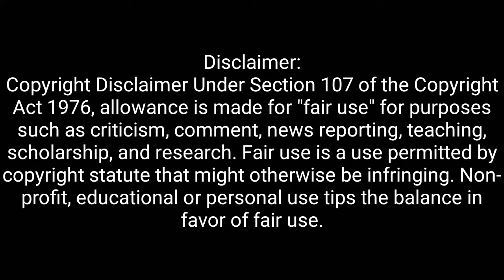নায়িকা শ্রাবন্তীর তৃতীয় বিয়ে || Actress Srabonti 3rd Margie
‘গলায় মালা, কপালে তিলক। দু’জন হাসি মুখে তাকিয়ে আছেন ক্যমেরার দিকে। শ্রাবন্তী এবং রোশনের এমন একটি ছবি ভাইরাল হয়েছে সোশ্যাল মিডিয়ায়। আর এতেই সবাই বুঝে নিয়েছেন বিয়েটা তারা সেরে ফেলেছেন।